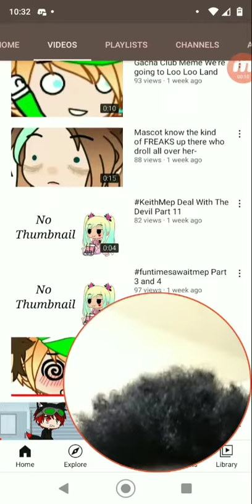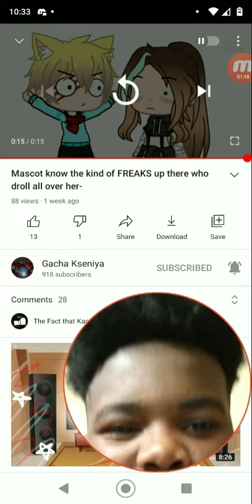me reacting to my friend Gacha Kseniya's videos.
I decided to watch three of her videos.